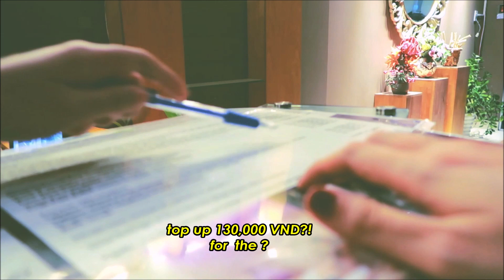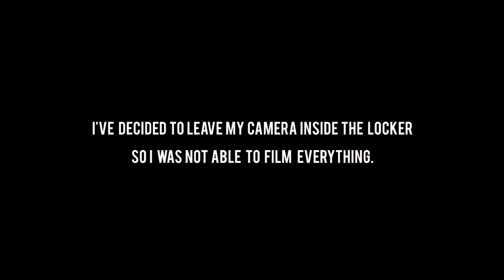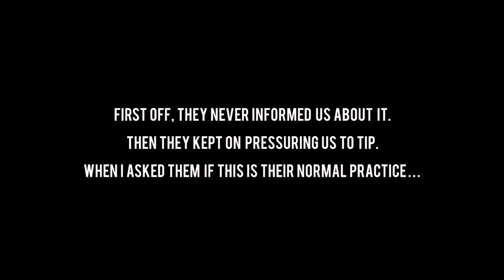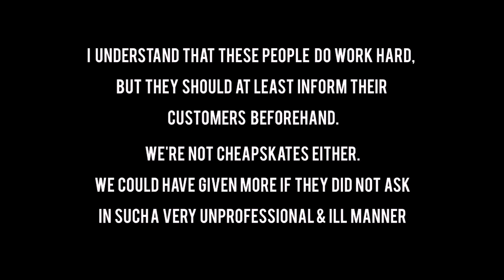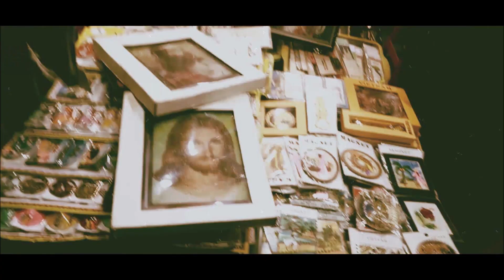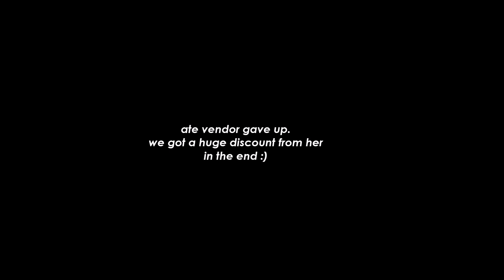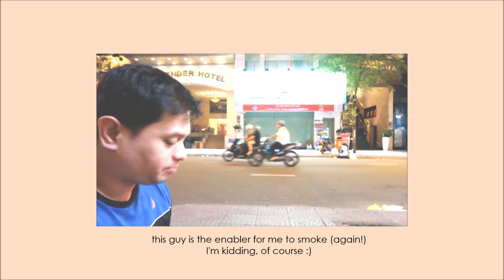🇻🇳got scammed in vietnam + my tips & thoughts on ho chi minh city 💡 episode#6 ⚫ TheWickeRmoss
open for starbucks➷♡

💬 I despise clickbaits, so the "scamming" is rolled out at the beginning of this video. I've tried my best to make a long story short, but I do hope you got the point. I've shared this not to shame anyone but to raise awareness for people who plans to visit this city.

💬 On a more positive note, Saigon/Ho Chi Minh is filled with welcoming people; I've noticed the hardworking ones, they don't let age hinder them from earning money to feed their respective families. With that, they've gained my respect. ✔

~x,W💋

☾ stalk me please, i'm desperate 😘

⭐⭐ DISCOUNTS ⭐⭐

👣 FEET HAVEN
Quote WICKERMOSS &
Hi GUYS! I'm CHARLESANGEL (and yes, I'm a SHE!)
I got tired so I've finally stopped counting on how many have asked me if that's actually my REAL NAME, LOL) .

I do VLOGS haphazardly a.k.a. RANDOM nondaily.

Let me know your channel links below & I WOULD LOVE TO CHECK YOURS OUT.

Let's spread LOVE NOT HATE, xoxo💋